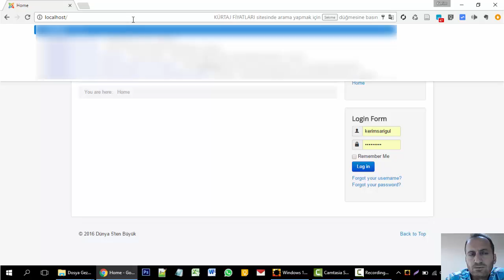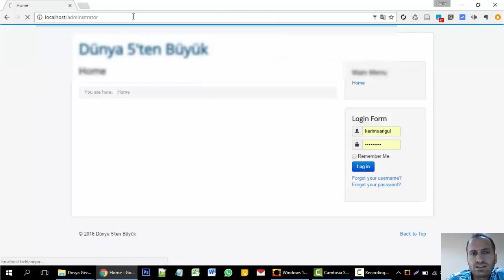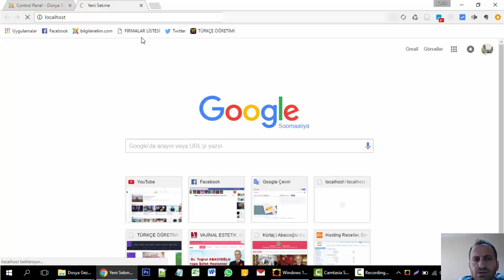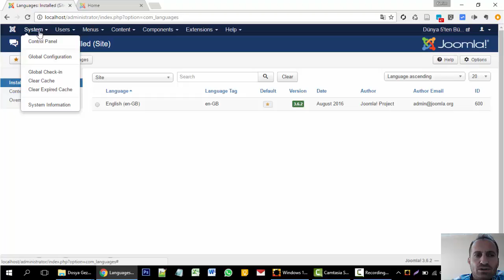Joomla 3 - Ders 3: Ön Panel ve Arka Panel (Yönetim Paneli) Tanıtımı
Bu derste Joomla'nın ön paneli (site) ve arka paneli (Yönetim paneli) ile ilgili bilgiler paylaşılmaktadır. Genel bir tanıtım dersidir.